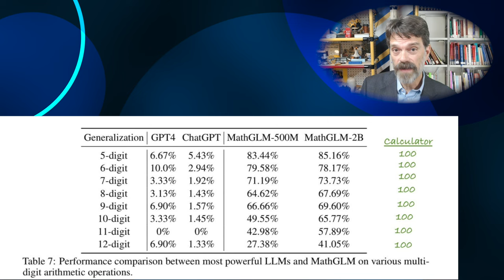Why are LLMs bad at Math?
If LLMs are programs running on computers, then why are they bad at math?

Links mentioned: “Math is hard” — if you are an LLM – and why that matters

Also note that there are plugins for ChatGPT (Wolfram Alpha and Code Interpreter) that allow ChatGPT to do a better job at math they are not perfect (see another Marcus post).